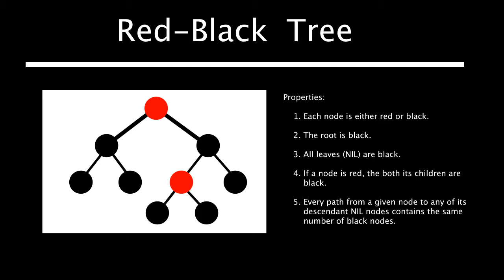Red - Black Tree